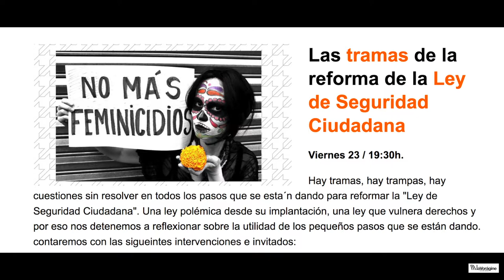LAS PROPOSICIONES DEL PSOE Y DEL PNV PARA LA MODIFICACIÓN DE LA LEY.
Miguel Saro Díaz. Abogado de I.C.A.C. Concejal de Izquierda Unida y Portavoz del Grupo Mixto del Ayuntamiento de Santander.

Viernes 23 / 19:30h. de Julio del 2017. La vorágine
Hay tramas, hay trampas, hay cuestiones sin resolver en todos los pasos que se esta´n dando para reformar la "Ley de Seguridad Ciudadana". Una ley polémica desde su implantación, una ley que vulnera derechos y por eso nos detenemos a reflexionar sobre la utilidad de los pequeños pasos que se están dando. contaremos con las sigueintes intervenciones e invitados: